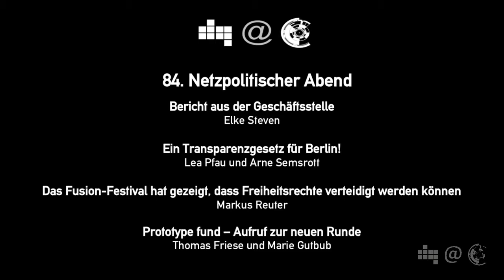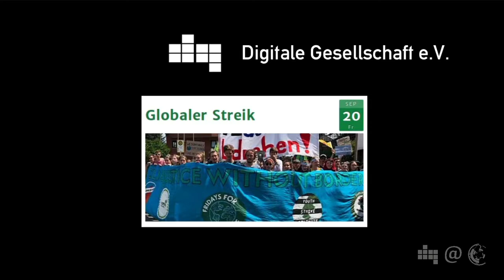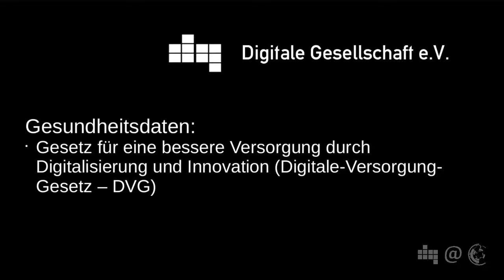Bericht aus der Geschäftsstelle der DigiGes | Elke Steven | 83. Netzpolitischer Abend